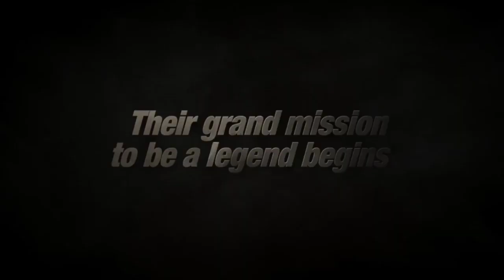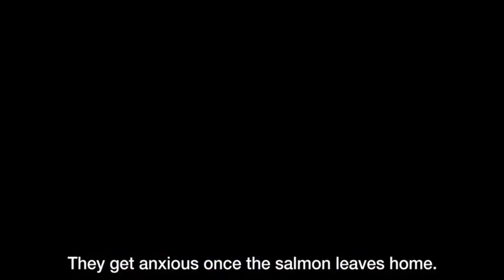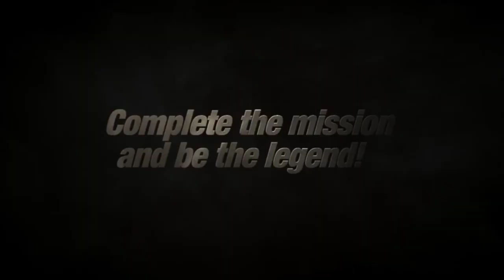PEMUDA INI BERTAHUN TAHUN MENYAMAR SEBAGAI ORANG BODOH | Review Film.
SINOPSIS : Won Ryu Hwan, seorang mata-mata Korea Utara, mulai terbiasa dengan kehidupan barunya di Seoul sambil menunggu misinya. Tapi semua berubah ketika komandannya memberi perintah baginya untuk bunuh diri.

By : Kang Film88

SITUS NONTON FILM :
👉CGVindo.art